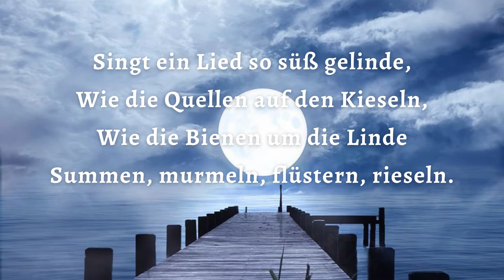Clemens Brentano- Wiegenlied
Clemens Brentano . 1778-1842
Wiegenlied

Singet leise, leise, leise,
Singt ein flüsternd Wiegenlied,
Von dem Monde lernt die Weise,
Der so still am Himmel zieht.

Singt ein Lied so süß gelinde,
Wie die Quellen auf den Kieseln,
Wie die Bienen um die Linde
Summen, murmeln, flüstern, rieseln.